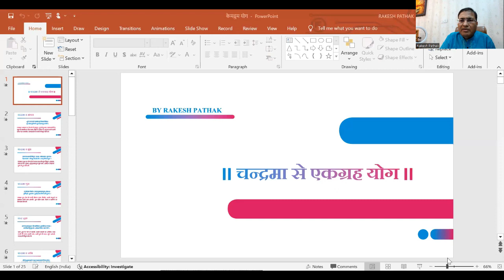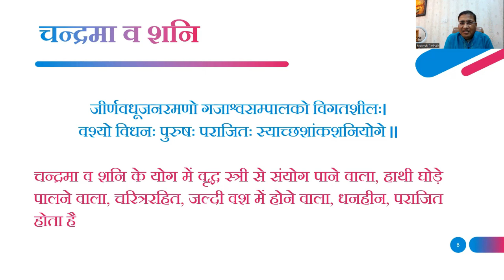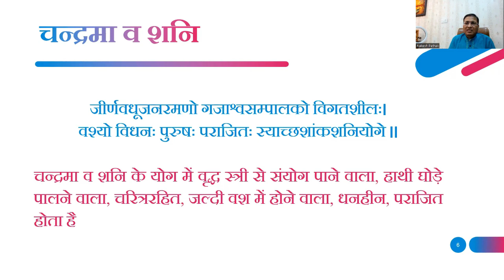जानें कुंडली में विभिन्न ग्रहों की युति का आपके जीवन पर असर